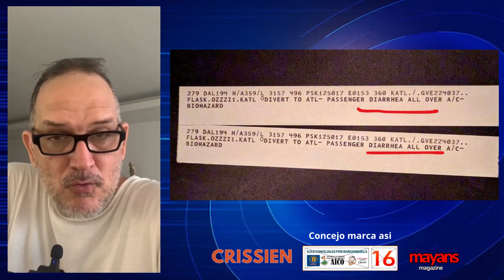Diarrea hizo hacer un aterrizaje de emergencia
Un vuelo de Estados Unidos a España tuvo que devolverse por una emergencia de salud e higiene.

Con tu ayuda en esta donación minima de 3000 pesos o 1 dolar que dones al mes eso me ayudaría bastante para sostener el canal

Cuenta Nequi
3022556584 a nombre de Sonia Viloria

Cuenta ahorro a la mano de Bancolombia
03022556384 a nombre de Jaime Viloria

Davivienda
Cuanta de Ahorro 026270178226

Bancolombia
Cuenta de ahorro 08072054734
A nombre de Sonia Viloria
Esta cuenta también recibe giros internacionales.